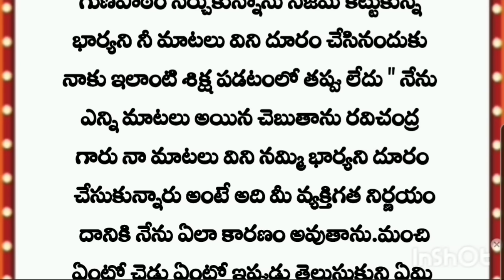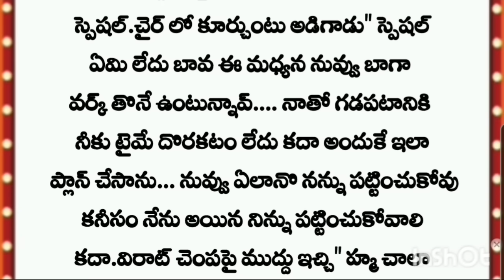♧♧ మన్నించవా చెలి ♧♧ pART-24 tELUGU STORY ♧♧